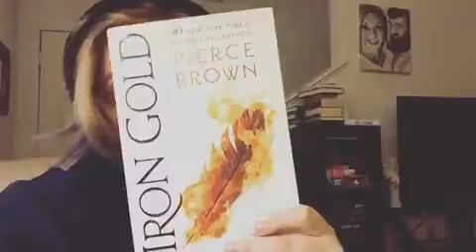Book Update- Iron Gold by Pierce Brown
The saddest news on the planet is my inability to finish this book. I have ZERO desire to pick this up after I made the decision to put it down a little over a week ago. Honestly if it wasn’t for the fact that I LOVE with literally EVERY fiber of my being The Red Rising Trilogy. I would DNF this book and not look back. But alas that is not the case. So it’s on hold via audiobook from the library and hopefully in the future sometime you’ll get an official review on his book. But as of now. It’s boring. I don’t like the characters. The characters I love are super emo and angsty and I couldn’t deal with it anymore.

Before you get our the pitch forks and torches just know that it breaks my heart that I dislike this book, so far. Like runs my soul over and then spits on it. So yeah 😭😭😭😭😞😞😞😞